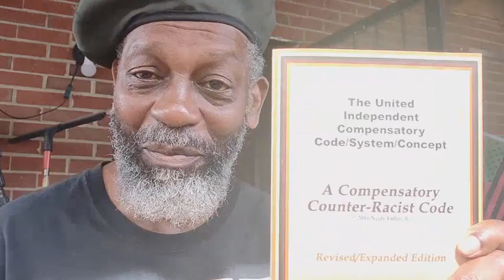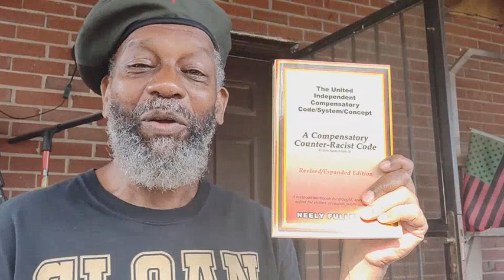(e42_s1) Contrition Advice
DeBrother give wisdom to de Celebrity kind of people(s).

Crypto Currency /BitCoin CONTRIBUTIONS:
722fce22-5e9f-42fc-a378-2da90f5d267a